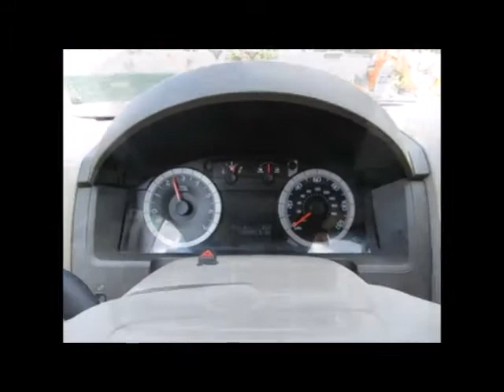Sold! Ford Escape bidadoo.com